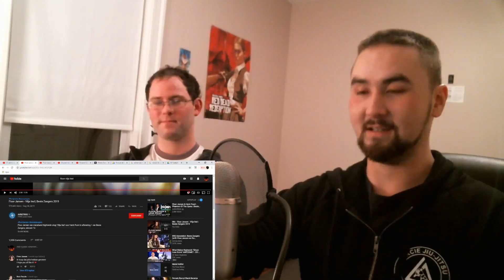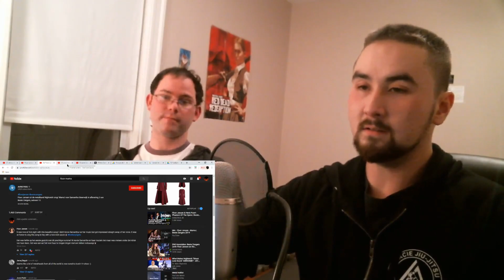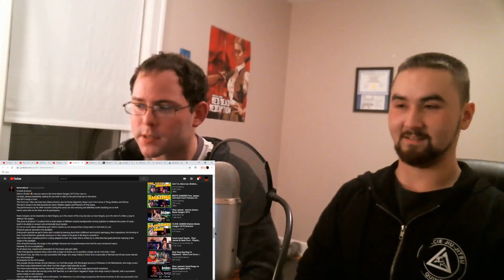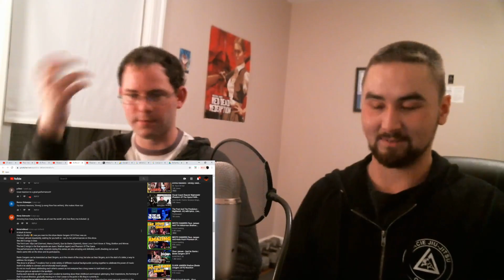Beste Zangers REACTIONS | Vilja Lied AND Mama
We're back guys! Hope you enjoy! 😁

Thank you as always and cheers my friends! 🍻